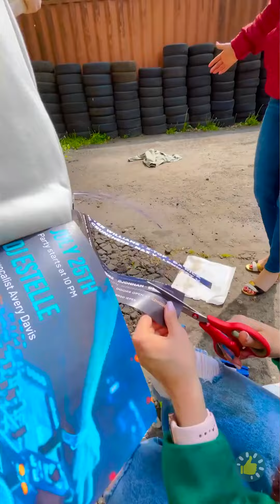KEADAAN DARURAT MODE: UBAH BARANG SEHARI-HARI MENJADI PAKAIAN TRENDI 👗✨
Dalam video ini, kami akan berbagi beberapa tips cepat dan mudah tentang cara mengubah penampilan Anda dengan menggunakan barang-barang yang sudah ada di lemari pakaian Anda.
Mulai dari mengubah syal menjadi atasan hingga menggunakan ikat pinggang untuk mengencangkan gaun, kami siap membantu anda. 👗 TIMESTAMPS: 00:00 Poster Jalanan Menyelamatkan Pakaian Ini! 04:02 Celah Akan Memperbaiki Gaun yang Buruk! 04:20 Celana Rusak? Celana Pendek Baru! 04:51 Atasan Guntingan DIY Pelajari solusi kreatif untuk kerusakan lemari pakaian yang umum terjadi, agar Anda dapat selalu tampil terbaik! Baik saat Anda terlambat ke kantor atau membutuhkan pakaian di menit-menit terakhir untuk keluar malam, tips-tips ini akan sangat berguna.